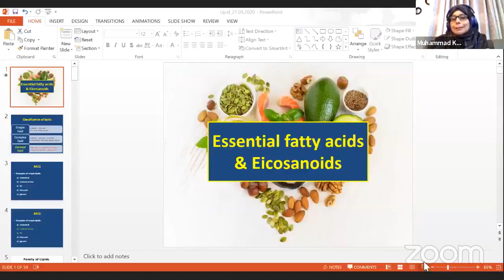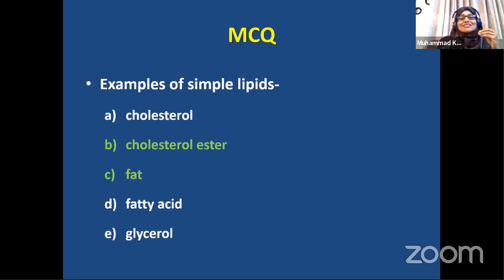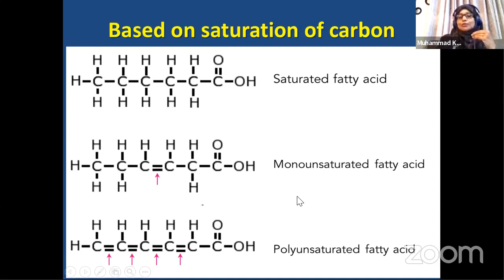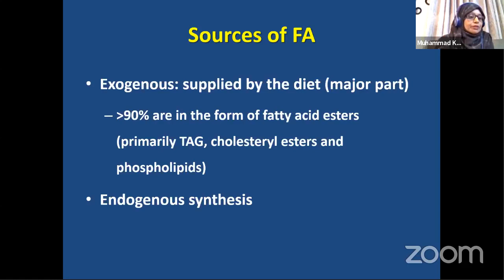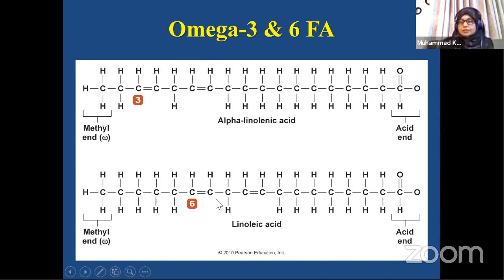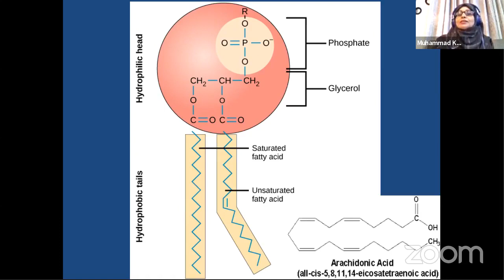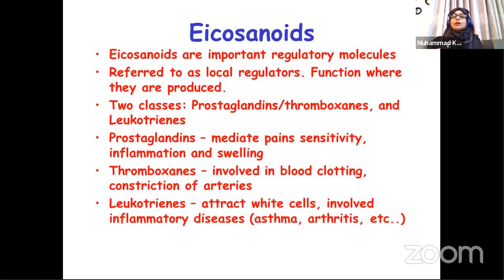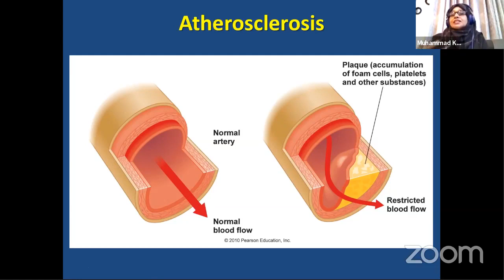Biochemistry| Essential Fatty Acids and Eicosanoids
Topic: Biochemistry| Essential Fatty Acids and Eicosanoids

Mentor : Prof. Shamima Parvin MBBS MPhil(Biochemistry), MMEd Vice-Principal & Head of Biochemistry, Mugda Medical College, Dhaka.